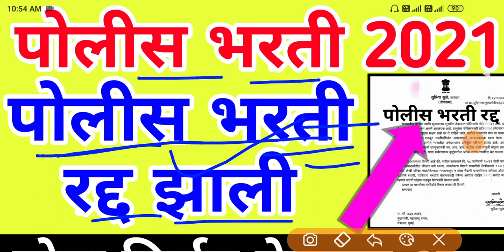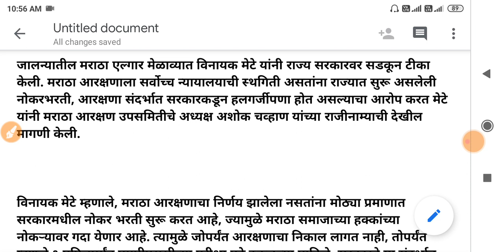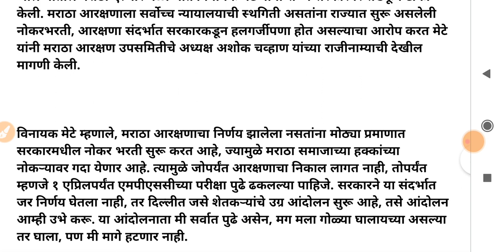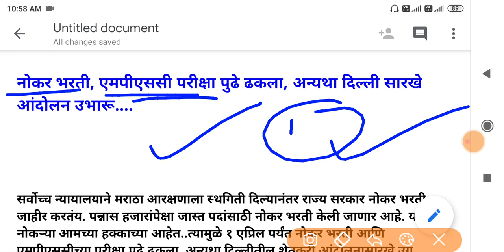पोलीस भरती 2021 | पोलीस भरती रद्द झाली 🤑💍| Police Bharti 2020 Maharashtra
पोलीस भरती २०२० | Police Bharti 2020 Maharashtra | Police Bharti | Police Bharti 2020 | आधी मैदानीच

1) zp bharti 2020 pune
2) zp bharti 2020 maharashtra
3) zp bharti 2020 exam date
4) zp bharti 2020 solapur
5) zp bharti 2020
6) zp bharti 2020 syllabus
7) zp bharti 2020 satara
8) zp bharti 2020 ahmednagar
9) zp bharti 2020 kolhapur
10) zp bharti 2020 question pape
11) police bharti 2020
12) police bharti 2020 up
13) police bharti 2020 syllabus
14) police bharti 2020 mp
15) police bharti 2020 punjab
16) police bharti 2020 update
17) police bharti 2020 maharashtra news
18) police Bharti 2021 Maharashtra
19) police bharti 2020 maharashtra gk
20) police bharti 2020 news
21) police bharti 2020 new update
22) arogya vibhag bharti 2020 update
23) arogya vibhag bharti 2020 maharashtra 24) arogya vibhag bharti 2020 cut off
25) arogya vibhag bharti 2020 gr
26) arogya vibhag bharti 2020 news
27) arogya vibhag bharti 2020 sangli
28) arogya vibhag bharti 2020 aurangabad 29) arogya vibhag bharti 2020 nanded
30) arogya vibhag bharti 2020 salary
31) arogya vibhag bharti 2020 rajesh tope 32) pashusavardhan bharti 2020
33) pashusavardhan bharti
34) pashusavardhan bharti 2019 online form kaise bhare
35) pashusavardhan bharti question paper 36) pashusavardhan bharti 2019 exam date
37) jalsampada bharti
38) jalsampada bharti 2020
39) jalsampada vibhag bharti syllabus
40) jalsampada vibhag bharti 2019 exam date
41) midc bharti
42) midc bharti 2019
43) midc bharti 2020
44) satara midc bharti
45) talathi bharti 2020 maharashtra
46) talathi bharti 2020
47) talathi bharti 2020-21
48) talathi bharti 2020 last date
49) talathi bharti 2020 gujarat
50) talathi bharti 2020 qualification
51) talathi bharti 2020 cut off
52) talathi bharti 2020 kadhi honar
53) talathi bharti 2020 date
54) talathi bharti 2020 pune